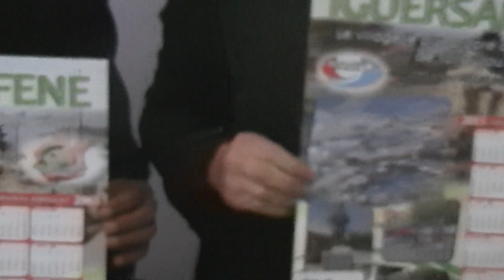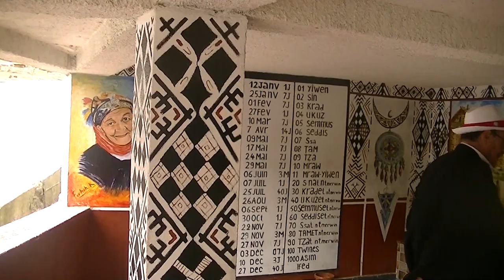Zayen a visité Iguersafene le village le plus propre